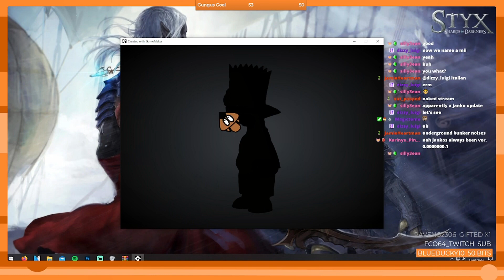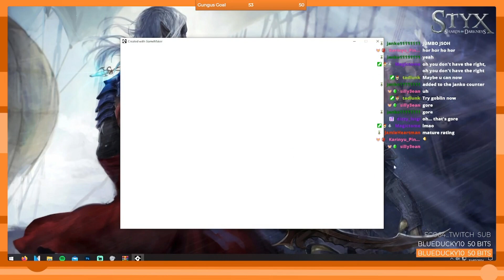click the jart 2